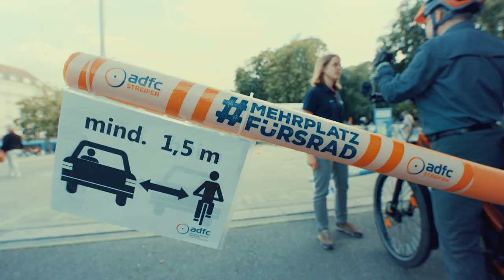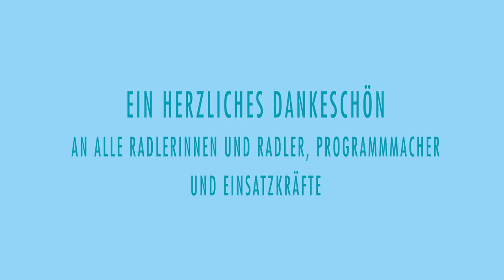Radlwoche und Radlnacht 2019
Die schönsten Impressionen der 2. Augsburger Radlwoche in 136 Sekunden. Mit im Video: Das Finale der Radlwoche, die 4. Augsburger Radlnacht. Unser Dank gilt allen Sponsoren, Programmmachern, Einsatzkräften und natürlich allen Radlerinnen und Radlern.